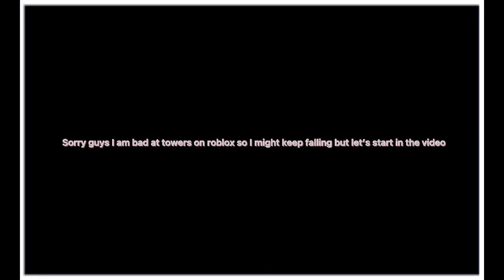Why you are a monkey 🐒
Game: Roblox Tower of Fun